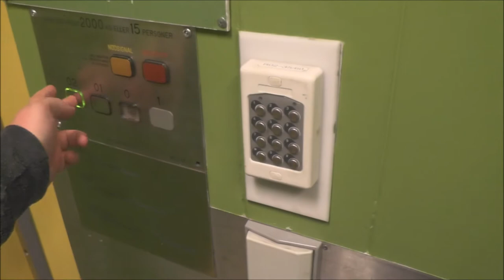Hissmontering Hydraulic freight elevator @ Passagen